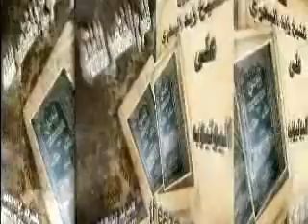الشيخ زيد البحري هذه هي أحكام الحيض للبنت المبتدأة التي أول مرة يأتيها الحيض